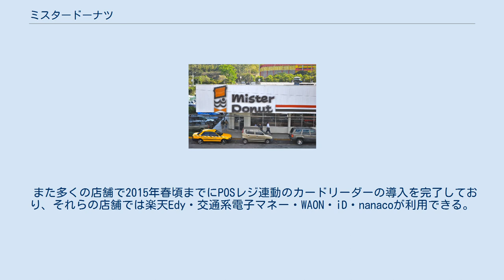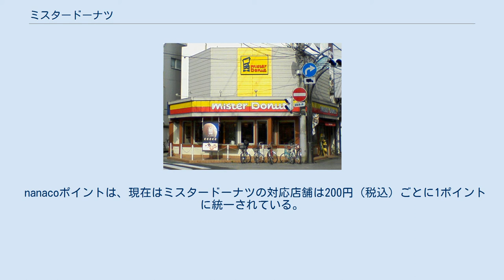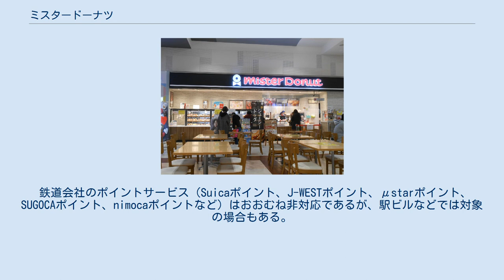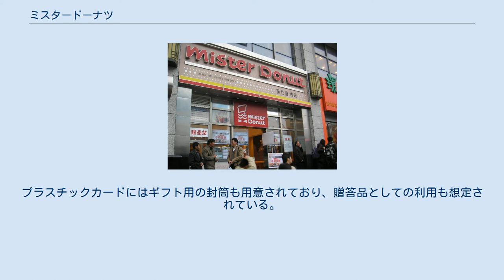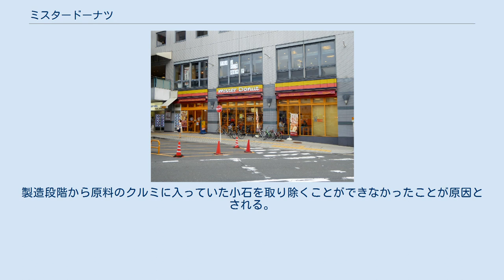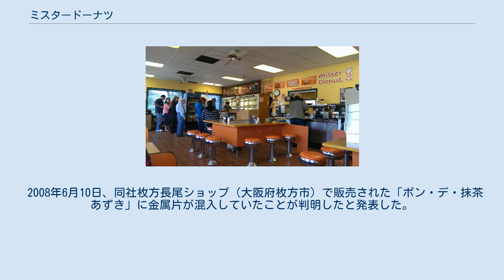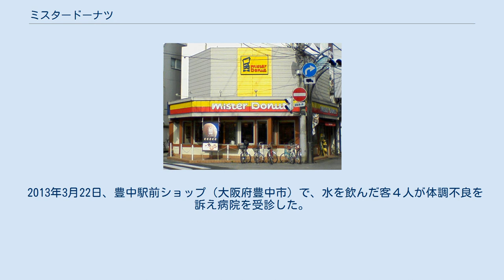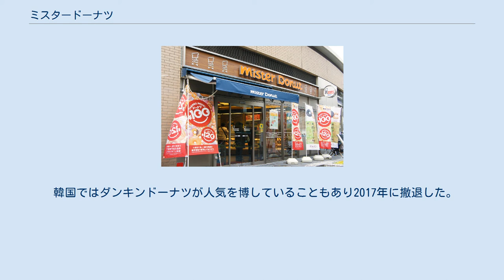ミスタードーナツ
ミスタードーナツ（英称：Mister Donut）は、アメリカ発祥のドーナツチェーンのブランド。
 ドーナツと皿のロゴ 1955年にアメリカ合衆国・マサチューセッツ州ボストンで創業。
1990年にアメリカ合衆国の食品大手企業アライド・リヨンズに買収され、北米の店舗は一部を除き同社が同じく所有するダンキンドーナツ（現・ダンキン）に転換された。
 その後アライド・リヨンズはダンキンドーナツを含むレストラン部門ダンキン・ブランズをトーマス H. リーパートナーズ、カーライル・グループ、ベインキャピタルの3社に売却し、本家たるミスタードーナツ・オブ・アメリカは消滅した。
その消滅後は提携先が各自にブランドを維持しており、日本ではダスキンが事業を継承している。
 今日の主要市場は日本で、950店以上で運営されている。
ほかに台湾、インドネシア、フィリピン、エルサルバドル、タイ王国に店舗がある。
 ロゴは、アメリカの創業者のハリー・ウィノカーがボウタイをした髭をはやしたコック姿を特徴的に図案化したものである。
色は主に、オレンジと白が使われる。
サブカラーとして茶色が使用される場合がある。
店舗により、ボウタイとドーナツ（円）を組み合わせた上記ロゴを更に抽象化したものを用いている場合も有る。
 アメリカ合衆国イリノイ州の店舗 ミスタードーナツの商品 本家アメリカのミスタードーナツは、創業者同士が親族関係にあるダンキンドーナツにとっての最大のライバルであったが、1990年2月に、ダンキンドーナツを所有するアライド・リヨンズによって買収された。
この買収に伴い、ミスタードーナツに加盟していたフランチャイズのほぼ全店がダンキンドーナツへ移行することとなった。
しかしながら、ペンシルベニア州とオハイオ州を中心に一部の加盟店にとっては、既存のダンキンドーナツの店舗と近すぎる等の理由で、鞍替えは事実上困難となった。
数百店に及ぶこれらの加盟店は共同でネットワークを築き、その多くはドーナツ・コネクションというブランド名で、ミスタードーナツと同様のメニューを提供している。
なお、2021年現在、米国内で（ダンキンドーナツにFC加盟せず、前述のドーナツ・コネクション・ブランドも掲げず）ミスタードーナツブランドのままで営業している店舗は、イリノイ州ゴドフリーの1店を残すのみである。
 1961年から1962年にミスタードーナツはカナダでの店舗展開を開始し、1970年にはオンタリオ州、ケベック州を中心に27店が存在していたが、1990年代後半から規模が縮小され、かつてオンタリオ州トロントにあった最後の3店舗は2010年前後に閉店した。
 ミスタードーナツ事業本部ビル（大阪府吹田市、江坂芳野町ショップを併設） 箕面ショップ（ショップNo.0001） メニューの例（ドーナツ・ドリンク・飲茶） 「ミスドゴハン」で追加されたパスタメニュー（カルボナーラ） 日本での略称は「ミスド」。
1971年に日本での事業を開始しており、ケンタッキーフライドチキンやマクドナルドなどと同じく、日本国内では最も早い時期に営業を開始したフード系フランチャイズチェーンにして、最大規模のドーナツチェーン店である。
ドーナツを主力商品とするが、それ以外のさまざまな食品も扱うファストフード店として知られる。
全店舗のうち直営店は少数で、大半の店舗がフランチャイズ店として運営される。
 日本国内における運営会社は、大阪府吹田市豊津町に本社を置くダスキンであるが、ミスタードーナツ事業本部は隣の芳野町にある。
まったくの異業種である同社がドーナツ事業に進出したきっかけは、創業者の鈴木清一がアメリカでハリー・ウィノカーに出会い、意気投合したことから始まる。
 店舗名は「所在地名（地名・施設名）+ショップ」となる（「○○店」ではない）。
各店舗の店頭には、開店順に付けられた4桁のショップナンバー（店番）が表示されており、0001は大阪府箕面市にある箕面ショップである。
開店当初の同ショップはダイエー箕面店の敷地内に存在していたが、同店の閉店による店舗取り壊しを経て復活している（詳細は#沿革および箕面市#特記事項を参照）。
そういった経緯を経ていない最古参は長らく0002のイオン京橋店（大阪市都島区）内の京橋ショップであったが、同店の再開発による閉鎖に伴い、2019年9月30日に閉店した。